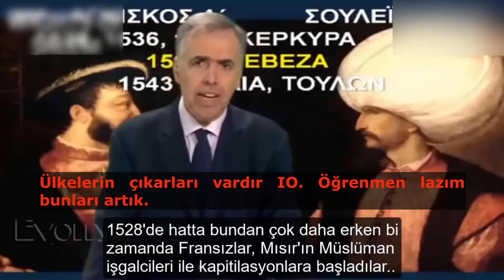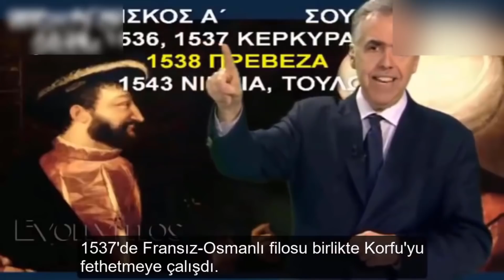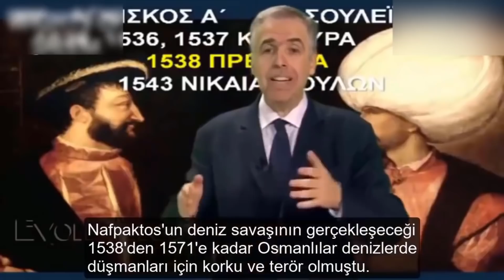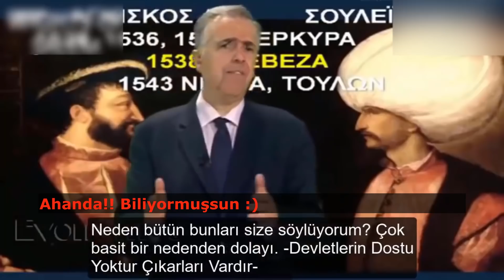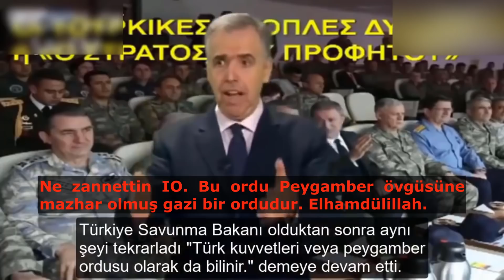Yunan Spiker-6 (Yorumlu): Türk Ordusu Peygamber Ordusudur | Tarihte Osmanlı-Fransa İlişkileri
Yunan Spiker-14 (Yorumlu): Türk Ordusu Peygamber Ordusudur | Tarihte Osmanlı-Fransa İlişkileri

Sevgili Küresel Savaşçılar; komik ve düşündüren adamımız Yunan Spiker (Ioannis THEODORATOS), bu videoda Savunma Bakanı AKAR'ın Türk Ordusu Peygamber Ordusudur sözüne atıf yaparak Avrupayı büyük tehlikeler beklediğini belirtiyor. Ayrıca tarihte Osmanlı ile Fransa arasında meydana gelen olaylara değiniyor.

Kategori
Haber ve Kültür

Kaynak:Wight of Salem YouTube Kanalı